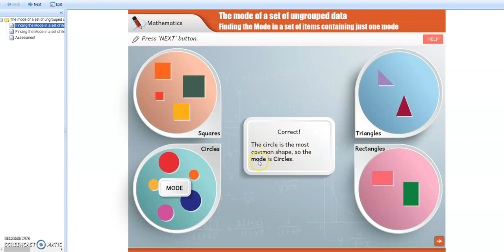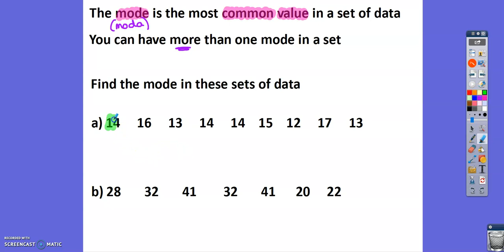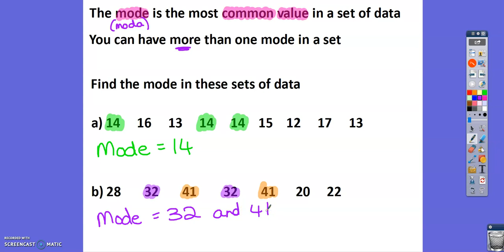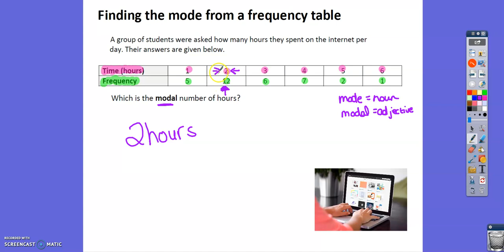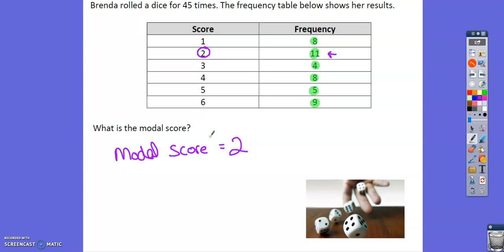The Mode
Year 7 Track 2, 3; Year 8 Track 2, 3; Year 9 Track 2, 3; Year 10 Track 1, 2